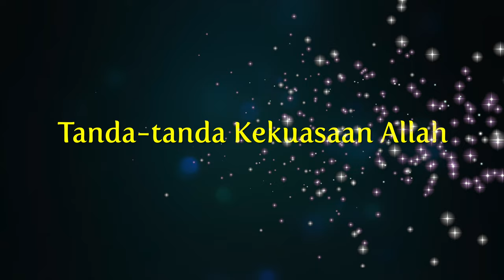Ustaz Muhamad Aizuddin - Tanda-tanda Kekuasaan Allah | 4K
- Taddabur Surah Al-Mulk, Ayat 17-18
- Kuliah Subuh.
- Masjid Al-Falah USJ9, Subang Jaya.
- 22 Muharram 1444H, 20 Ogos 2022

Aamiinn
Terima Kasih.